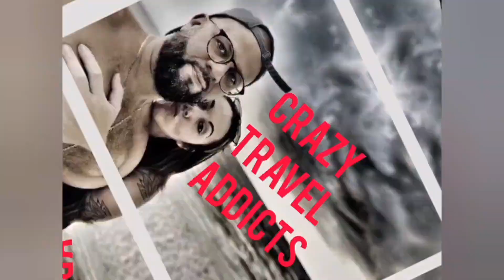ISOLA and IVERNESS: Two small towns in the Mississippi delta region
Come along with us as we explore two small towns in the Mississippi delta region

Musician: Jeff KaaleMusic: Mai Tai